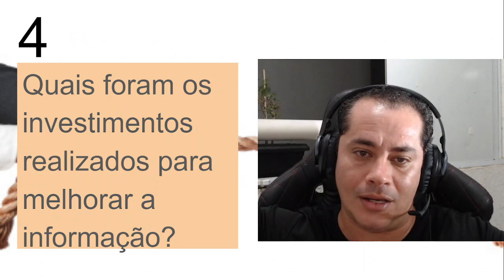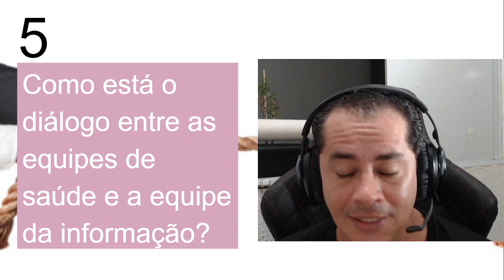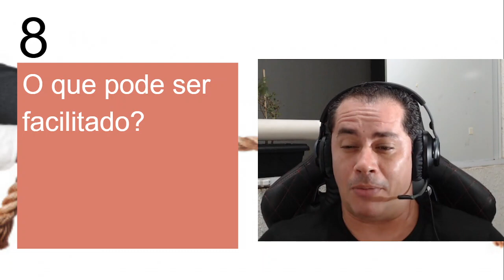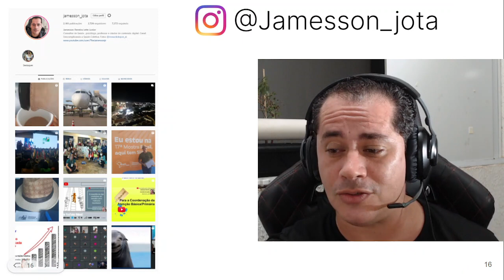A famosa briga entre equipes de saúde e Coordenação da informação em saúde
Que tal mudar o foco? Pensar e fazer diferente para a melhoria dos serviços ao usuário.